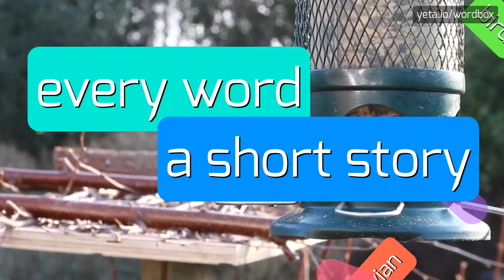ALPIBUS - HOW TO SAY ALPIBUS?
ALPIBUS - Unlocking the correct sound of Alpibus in 2023

ALPIBUS Meaning And Definition:
Alpibus is a Latin word that means 'in the Alps'.
It refers to something that is located, happening, or related to the Alps mountain range.
ALPIBUS Pronunciation:
To pronounce 'alpibus', break it down into syllables: 'al-pi-bus'.
Pronounce each syllable with a short 'a' sound, and stress the second syllable.
The 'i' in 'ibus' is pronounced like 'ee' in 'see'.
So, it should sound like 'al-PEE-bus'.